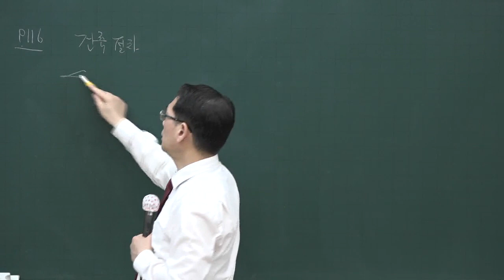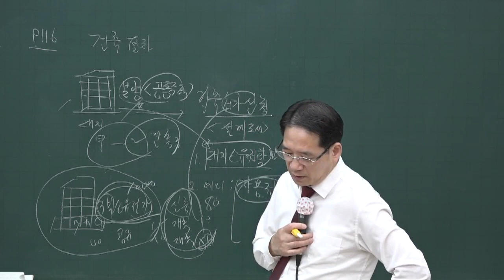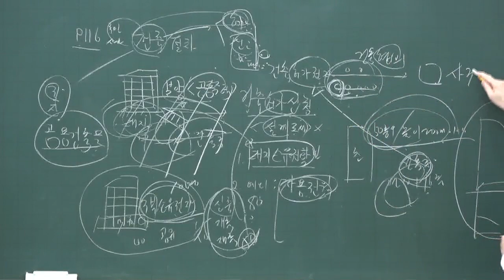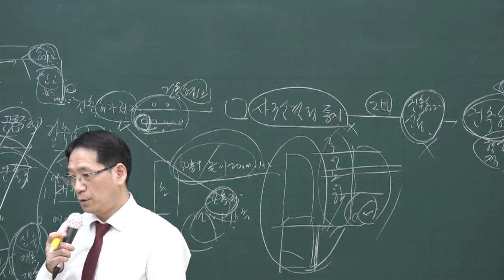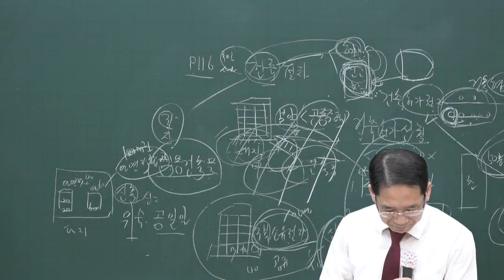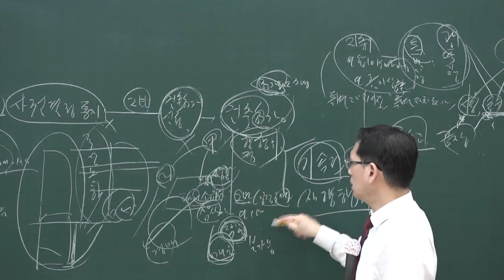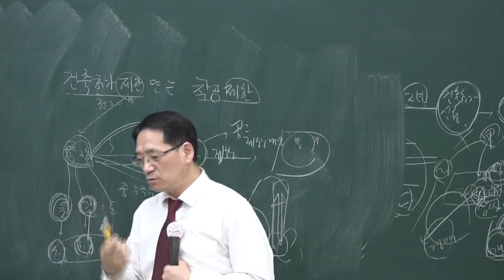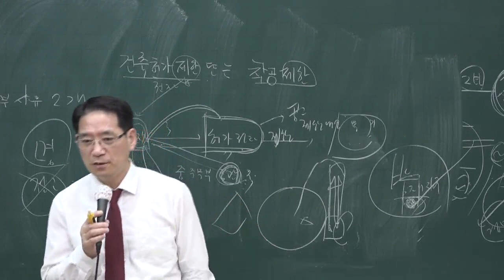[공전무] 2020년 공인중개사 부동산공법 핵심이론 6-24